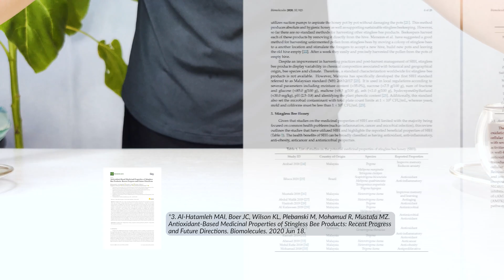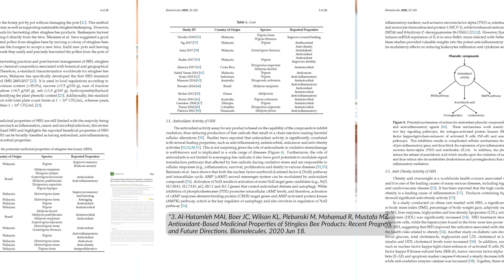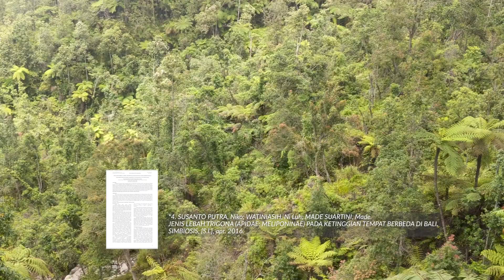The Many Benefits of Stingless Bee Honey | Tetragonula Laeviceps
Beekeeping has always been a well-known practice, but it's mainly been centered around honeybees.
Recently though, a lesser known group of bees are gaining popularity, stingless bees.
Although they make less honey, their honey has been shown to be much richer in benefits and their temperament is more docile than honeybees.
In this video, we take a close look at these stingless bees, their honey, and more. Enjoy!

feat. @SeraphineLisheChannel

References:
1. Ramli NZ, Chin KY, Zarkasi KA, Ahmad F. The Beneficial Effects of Stingless Bee Honey from Heterotrigona itama against Metabolic Changes in Rats Fed with High-Carbohydrate and High-Fat Diet. Int J Environ Res Public Health. 2019 Dec 7.

2. Fletcher, M.T., Hungerford, N.L., Webber, D. et al. Stingless bee honey, a novel source of trehalulose: a biologically active disaccharide with health benefits. Sci Rep 10, 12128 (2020).

3. Al-Hatamleh MAI, Boer JC, Wilson KL, Plebanski M, Mohamud R, Mustafa MZ. Antioxidant-Based Medicinal Properties of Stingless Bee Products: Recent Progress and Future Directions. Biomolecules. 2020 Jun 18.

4. SUSANTO PUTRA, Niko; WATINIASIH, Ni Luh; MADE SUARTINI, Made. JENIS LEBAH TRIGONA (APIDAE: MELIPONINAE) PADA KETINGGIAN TEMPAT BERBEDA DI BALI. SIMBIOSIS, [S.l.], apr. 2016.

5. Stingless Bees: Their Behaviour, Ecology and Evolution by Christoph Grüter

6. Shanahan, M.; Spivak, M. Resin Use by Stingless Bees: A Review. Insects 2021, 12, 719.